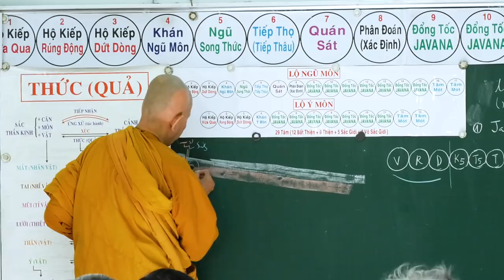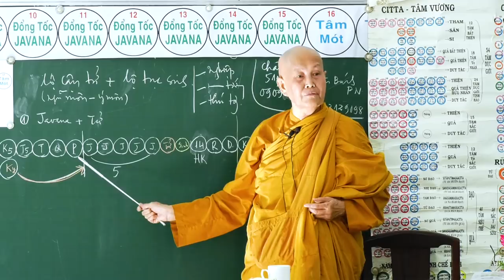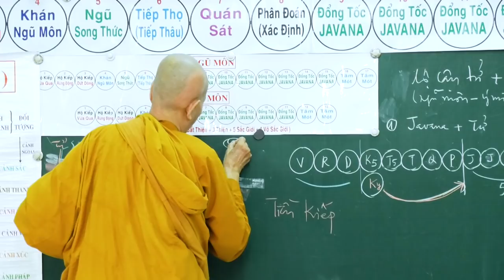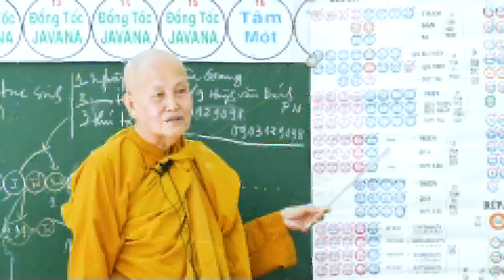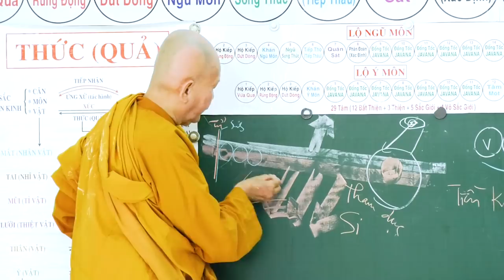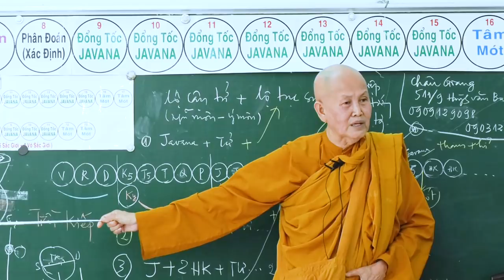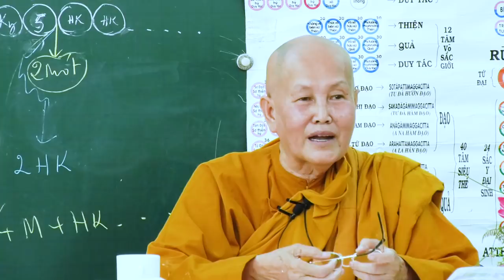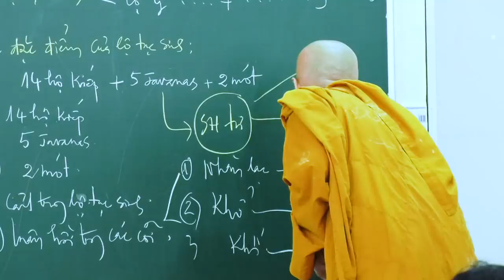SƯ CÔ TÂM TÂM - NGÀY 10 - 6 - 2018